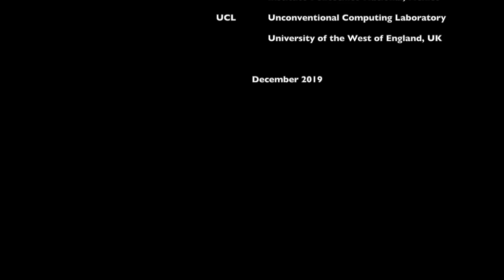Cubelet robot simulating a binary adder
We show how a lot of modular robots Cubelets can be connected to implement a full binary adder. We use three NOT majority (NMAJ) gates which are implemented to control the sum and carryout with T-functions. Computation is performed by propagation of signals in wires of light, this energy represents a binary value (on=1, off=0). They compete for the space and interact in a boolean operation. This way, one lightness cube handles the majority gate operating on a T-function. If a NMAJ operation is true hence the light is catch by a brightness cube and display the final result.

The source code to implement a MAJ gate with Cubelets is available

References.

1. Martínez G.J., Adamatzky A., Figueroa, R.Q., Schweikardt, E., Zaitsev, D.A., Zelinka, I., Oliva-Moreno, L.N. (2020) Computing with modular robots, by publish.

2. Schweikardt, E., Gross, M.D. (2008) Learning about complexity with modular robots. In: 2008 Second IEEE International Conference on Digital Game and Intelligent Toy Enhanced Learning, (pp. 116--123), IEEE.

3. Martínez G.J., Adamatzky A., Morita K., Margenstern M. (2010) Computation with Competing Patterns in Life-Like Automaton. In: Adamatzky A. (eds) Game of Life Cellular Automata. Springer, London.

4. Figueroa, R.Q., Zamorano, D.A., Martínez, G.J., Adamatzky, A. (2019) A Turing Machine Constructed with Cubelets Robots. Journal of Robotics, Networking and Artificial Life, 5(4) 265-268.